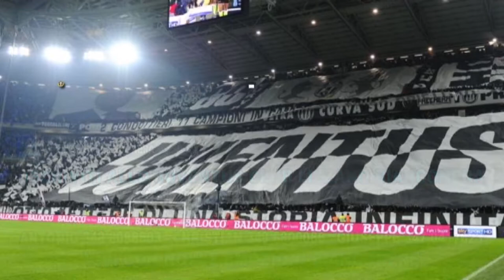ISCRIVITI ALLO JUVENTUS CLUB LIZZANO BIANCONERA - TESSERAMENTO 2020-2021